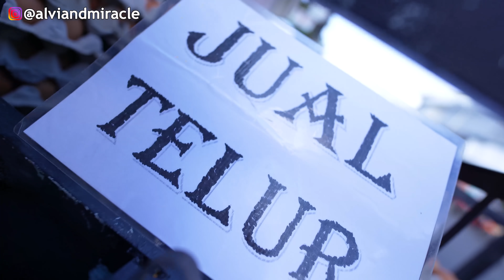PRANK PEMBALASAN 1000 TELUR UNTUK PAPI‼️🤣 wkwkwkwk